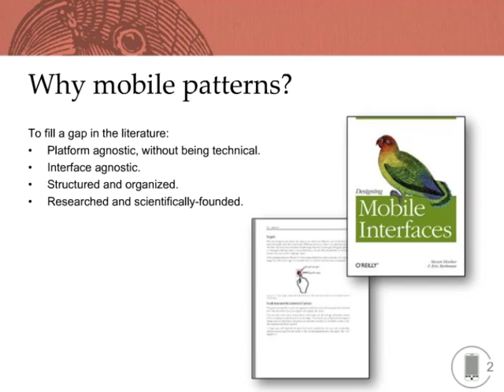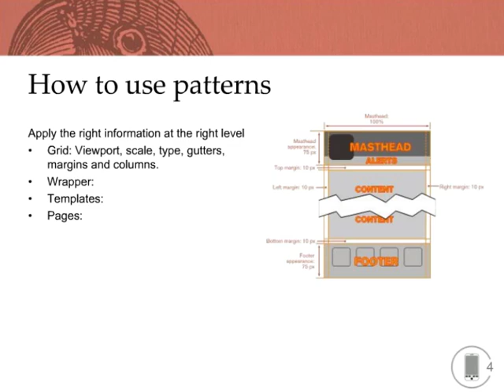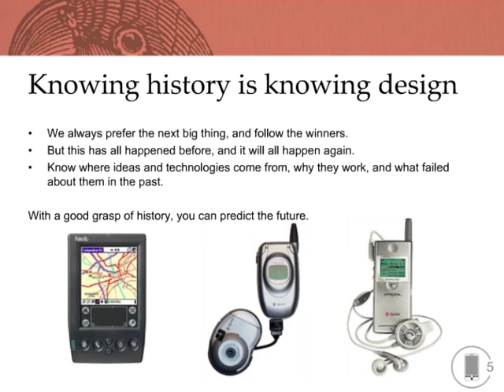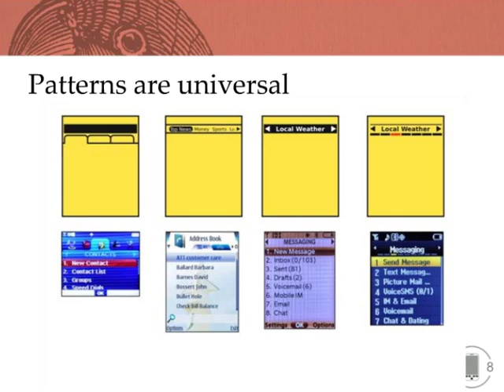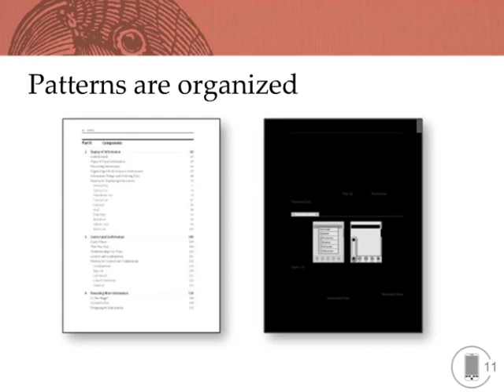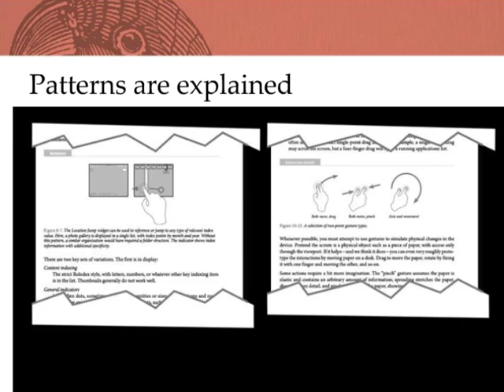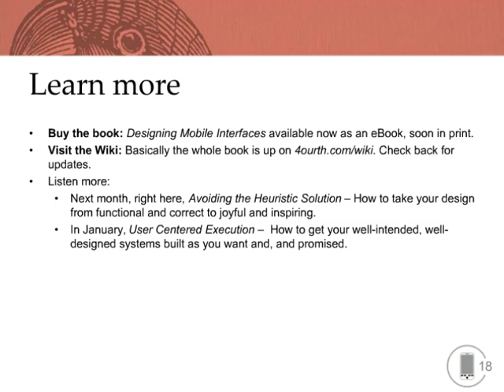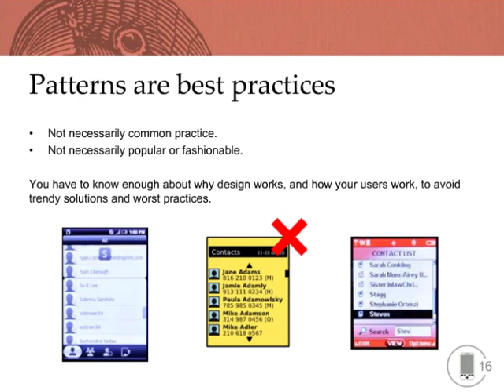Applying Patterns to Mobile Design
Good mobile designs share many features in common, regardless of the fidelity of the device type, the OS or the user. Almost two decades of interactive design experience, as well as the creation of almost 76 mobile patterns for Designing Mobile Interfaces have led to some very specific and actionable insights into their use. Covers the intent of mobile patterns, and how to use them correctly in your design. Designed to be especially helpful for those migrating from other platforms, such as desktop web design.

About Steven Hoober:

Steven Hoober has been documenting design process for all of his 15 years in interactive design, and entered mobile full time in 2007 when he joined Little Springs Design. His work includes the design process book Designing by Drawing, frequent blog entries on design, and a collection of well-used drawing tools and templates. Steven has led projects on security, account management, content distribution, and communications services for products from construction supplies to hospital recordkeeping. Steven spent eight years at U.S. mobile operator Sprint and currently is working on projects including mobile browsing and multi-channel retail.